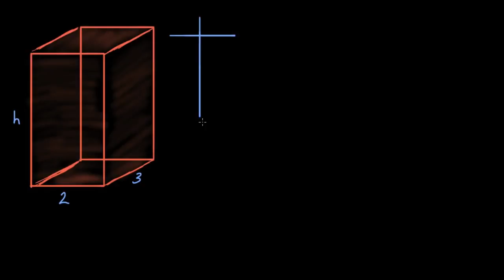Boyutlar Değişince Hacim Nasıl Değişir? (Matematik) (Temel Geometri)